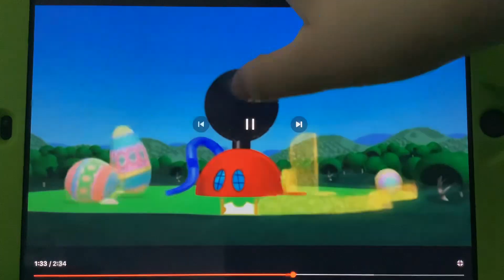April 16, 2024